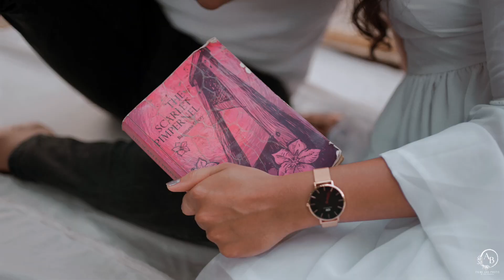Best Pre Wedding Teaser | Pre Wedding Trailer | Vinayak & Shraddha | AB Films & Photo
A Poetic cinematic pre wedding teaser...  Vinayak & Shraddha is the grrom & Bride to be.
Shot On Sony A7Siii With 35mm Sony Lens.